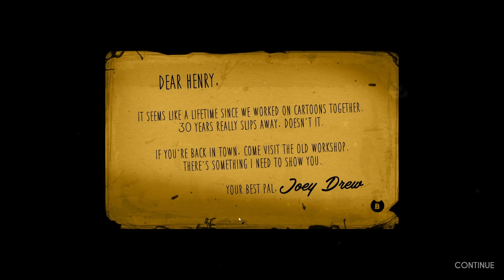Bendy and The Ink Machine | Attempt At Getting The Tommy Gun (Complete Fail)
Attempting the secret to get the tommy gun (i fail)
Socials
Hope yall enjoy and till next time